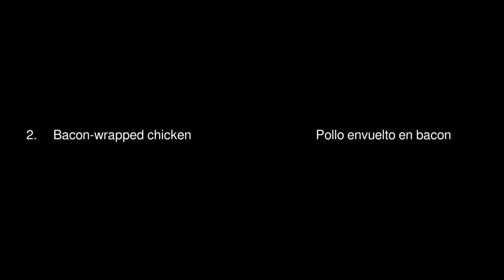Chicken & Bacon two (or 3) ways – Pollo y beicon de dos (o 3) formas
Many of the recipes found here are spontaneous concoctions (the photo is from the previous month) often prepared with whatever's indoors, and rarely difficult.

Muchas de las recetas que se encuentran aquí son concocciones espontáneas (la foto es del mes pasado) a menudo preparadas con lo que haya en casa, y raramente difíciles.